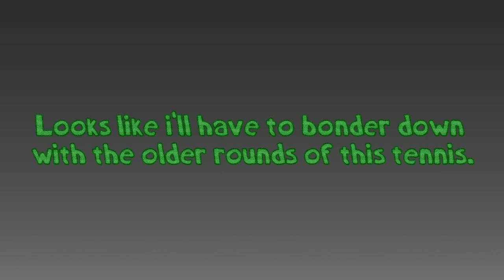[TENNIS] HEY EVERYBODY, MORE RAYMAN TENNISES! (turns hypertrippy and nearly resets to round 11)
Round 39 of Third Rayman VideoPad Tennis vs myself